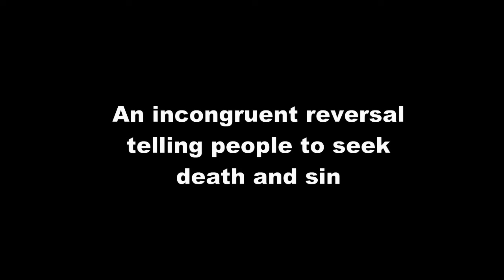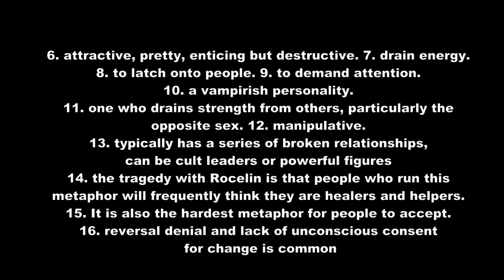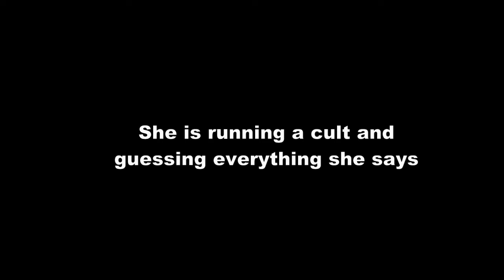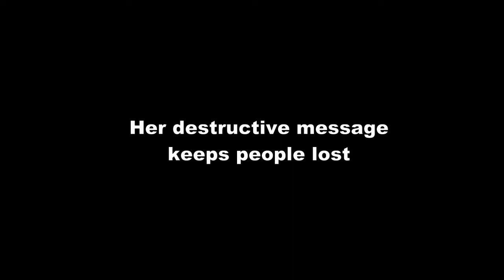Reverse Speech analysis of Julie Green, Julie Green Ministries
Reverse Speech analysis of Julie Green, Julie Green Ministries prepared by David John Oates - it gives me no joy posting these - the truth is tough